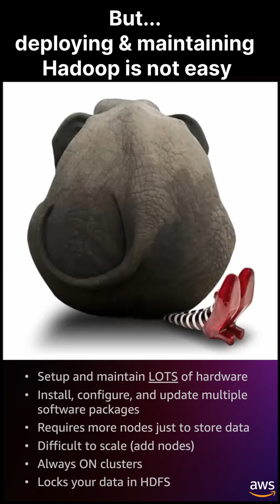Deployment and Maintaining Hadoop is not easy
Jorge A. Lopez shares his views building a datalake base on HDFS can be difficult in deployment and maintaining.